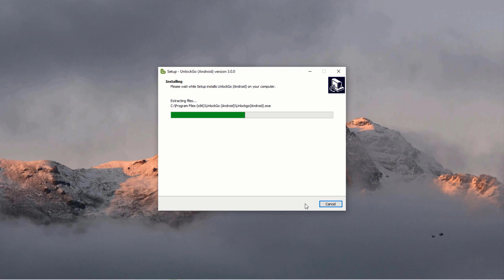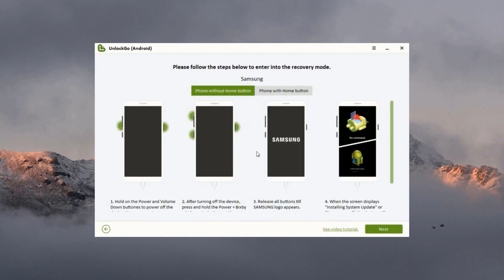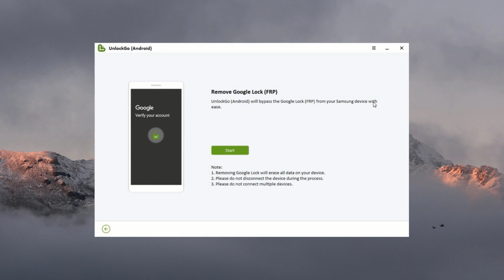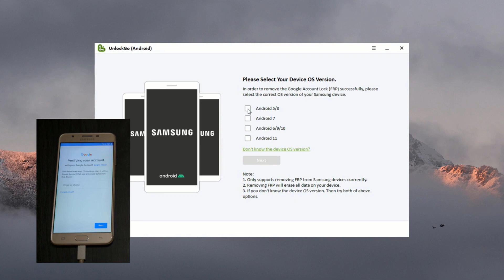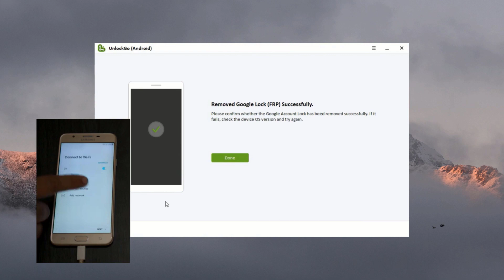How to Remove Android Lock Screen & Bypass Samsung FRP with UnlockGo